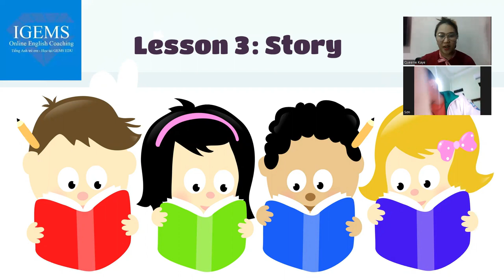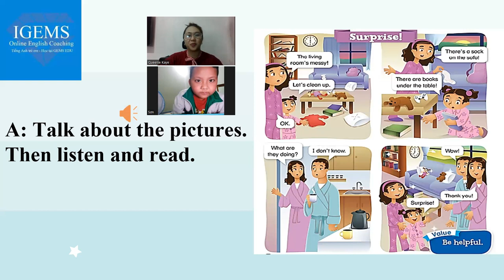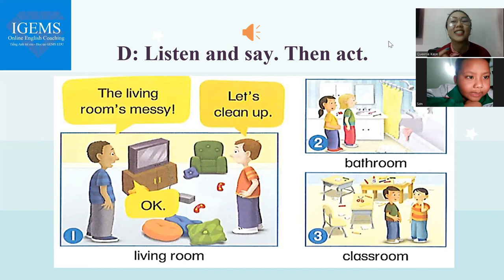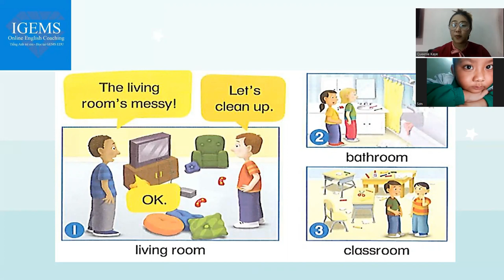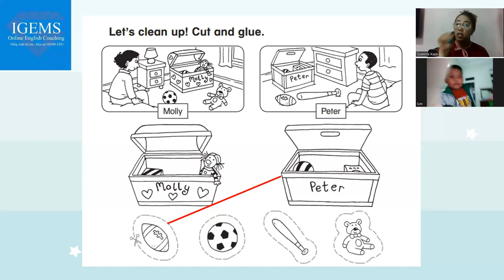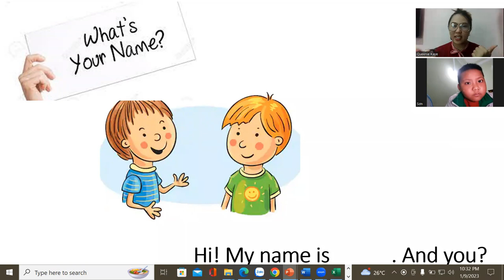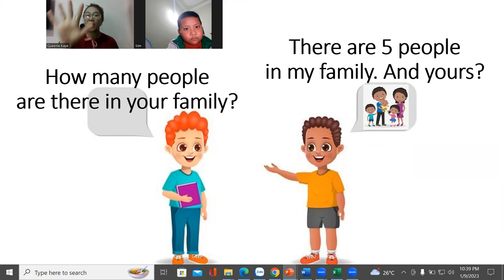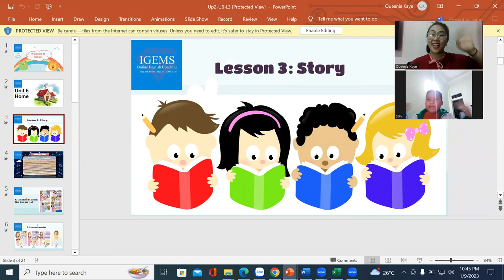Huynh Son | EU2 U6L3 | 09.1.2023 by QUEENIE KAYE